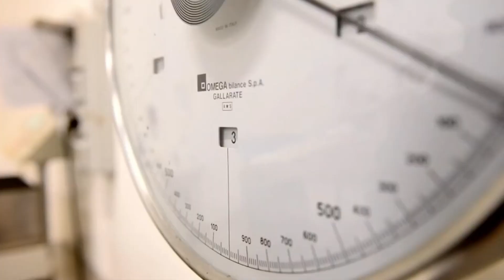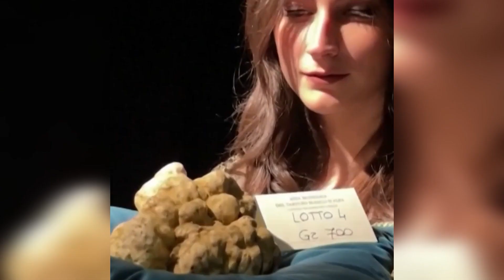Journey to Discover the Elusive Truffle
Unearthing the Culinary Diamond: Alba White Truffle - Join us on an aromatic journey as we reveal the secret behind the world's most precious culinary gem, the Alba White Truffle. From its hidden origins beneath the Italian soil to its obsession among chefs worldwide, this delicacy will leave you craving for more.